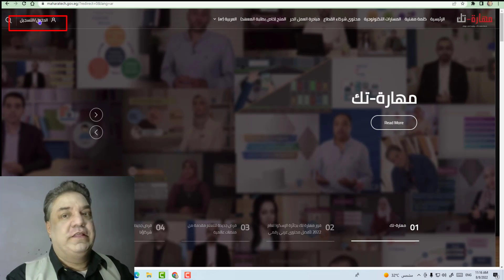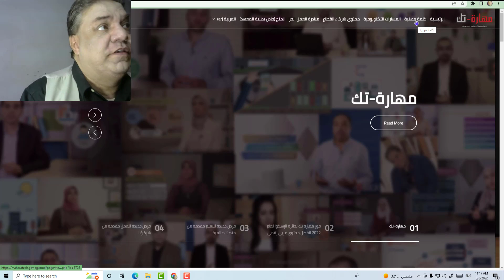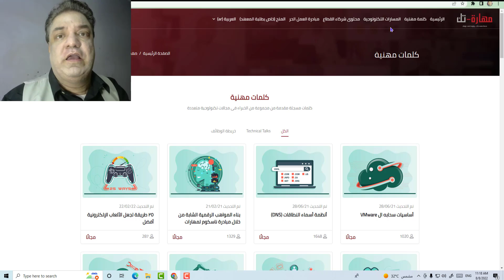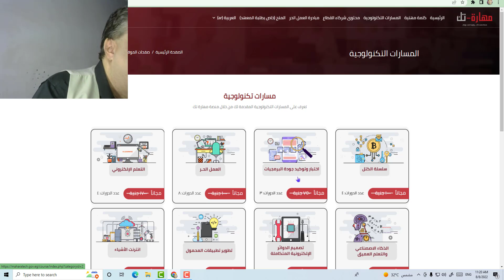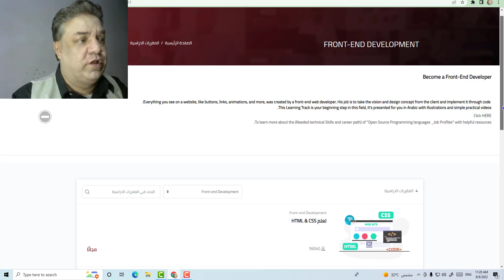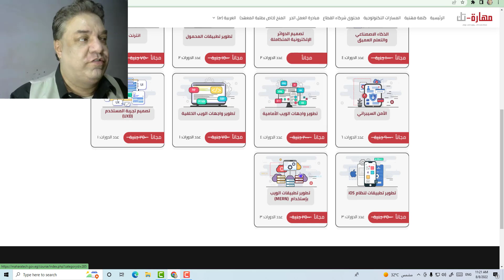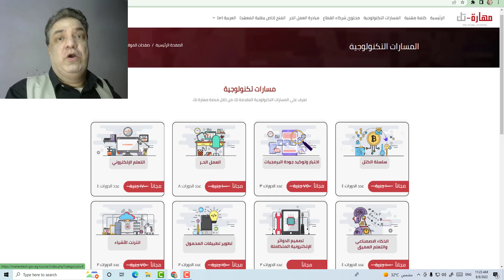كورسات مجانية من معهد تكنولوجيا المعلومات informationtechnology عن طريق تطبيق مهارة تك